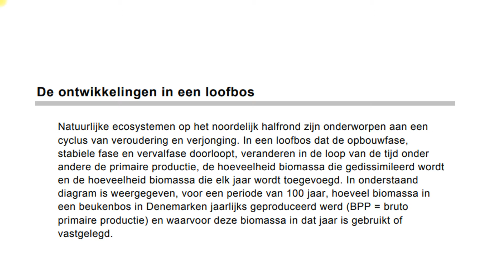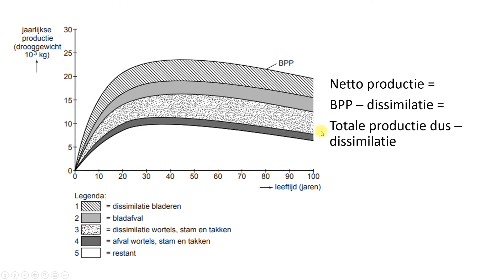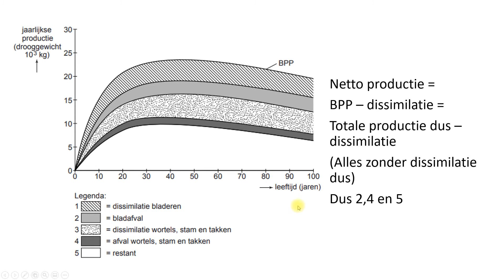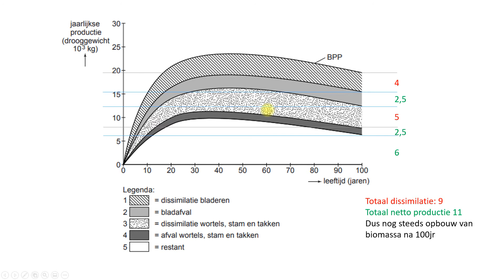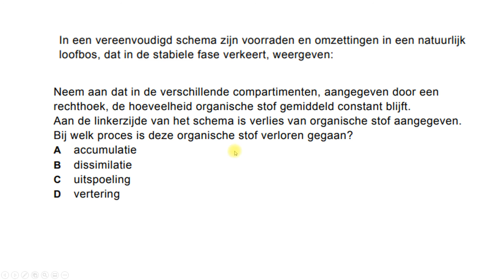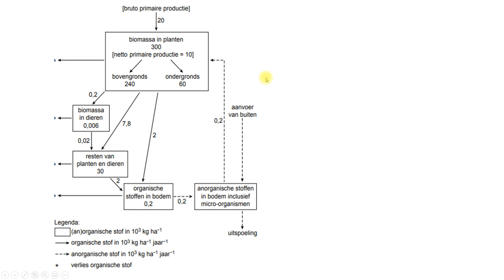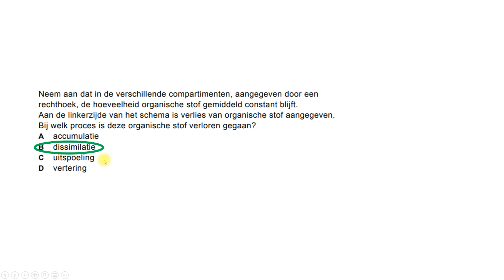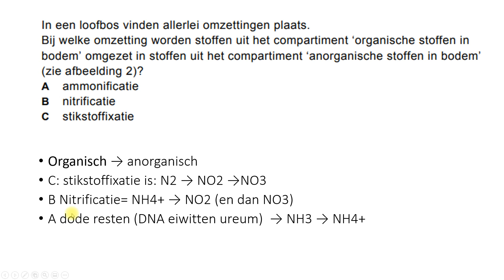vraag van vandaag netto productie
de vraag van vandaag. netto productie HAVO VWO